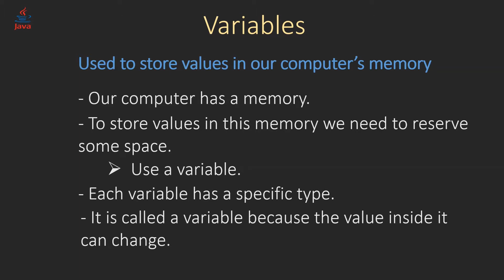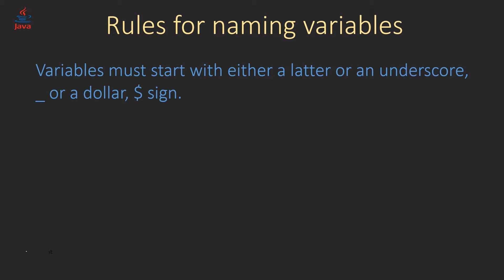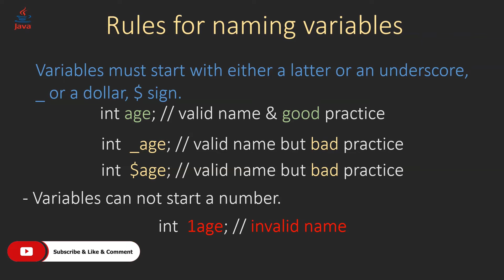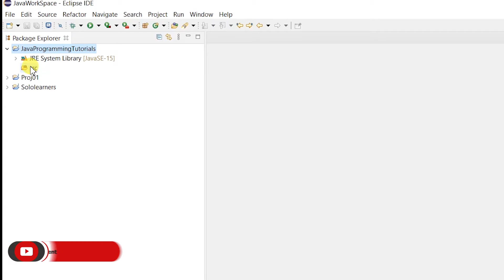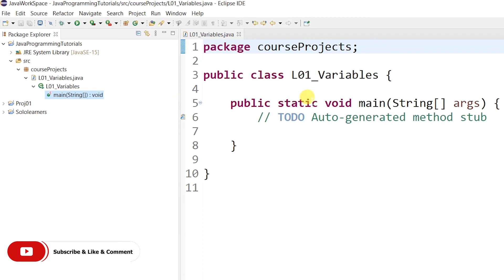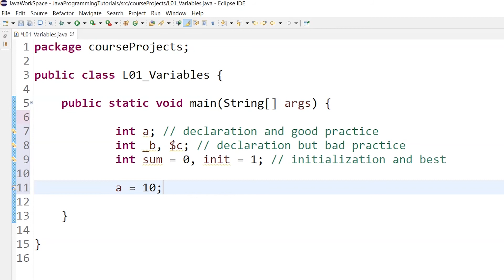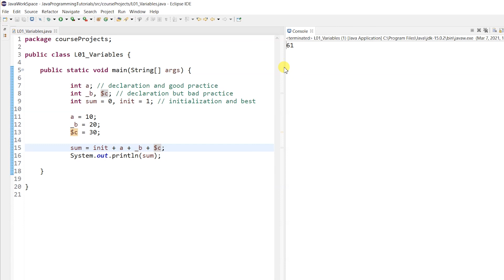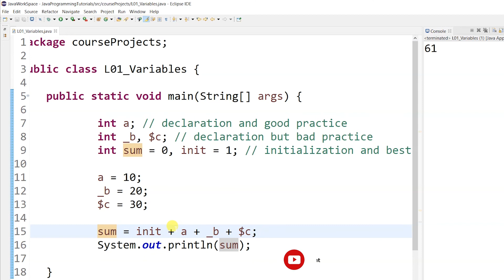Variables in Java and how to create Packages_Class_MainMethod | JavaProgrammingTutorial #09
Java Variables:
A variable is a location in memory (storage area) to hold data.
A variable is a container that holds the value while the Java program is executed. A variable is assigned with a data type.
Variable is a name of a memory location.
The value of a variable can be changed in the program.
However, we cannot change the data type of a variable in Java within the same scope.

Rules for Naming Variables in Java:
Java programming language has its own set of rules and conventions for naming variables. Here's what you need to know:

Java is case sensitive. Hence, age and AGE are two different variables. For example,

int age = 24;
int AGE = 25;

System.out.println(age);  // prints 24
System.out.println(AGE);  // prints 25

Variables must start with either a letter or an underscore, _ or a dollar, $ sign. For example,
int age;  // valid name and good practice
int _age;  // valid but bad practice

Variable names cannot start with numbers. For example,
int 1age;  // invalid variables